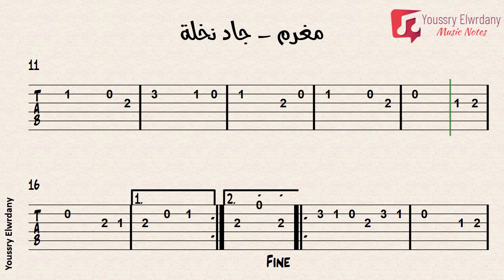مغرم - جاد نخلة - Guitar Tab + النوتة الموسيقية - PDF Sheet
مغرم
غناء : جاد نخلة
الحان : مروان خوري
كلمات : مروان خوري
La m
Walse